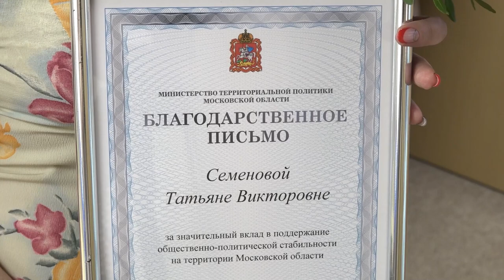Награды сотрудникам участковых избирательных комиссий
В этом году избирательная система России отмечает 30-летие своей деятельности. В администрации Одинцовского округа поздравили сотрудников участковых избирательных комиссий, которые вкладывают огромные усилия и время в проведение выборов, обеспечивая справедливость и прозрачность процесса. На торжественной церемонии работникам вручили благодарственные письма за их сложный и важный труд.